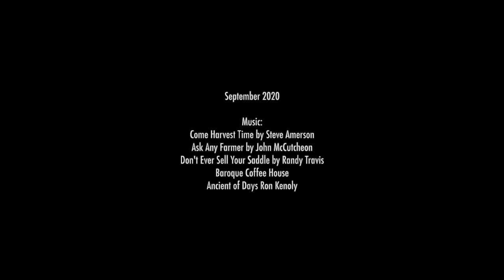Oat Harvest plus our Third Annual Cheese Party